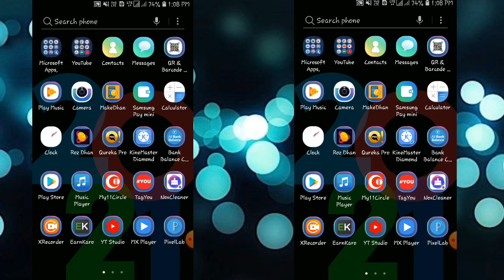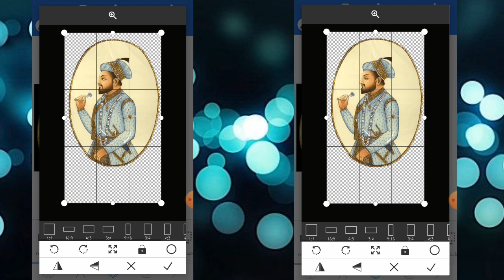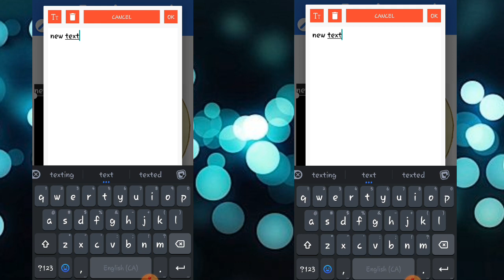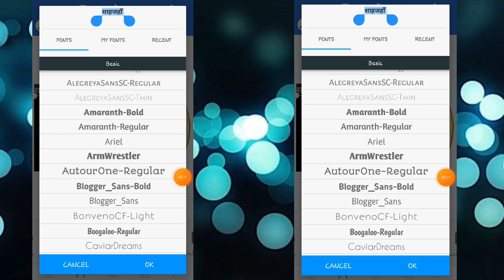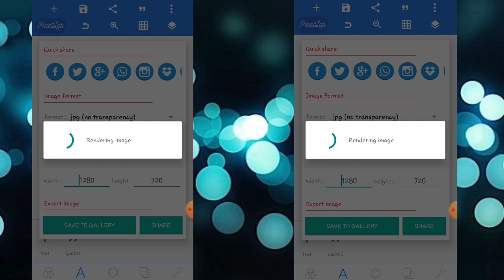🔴 youtube thumbnail maker - youtube channel thumbnail free